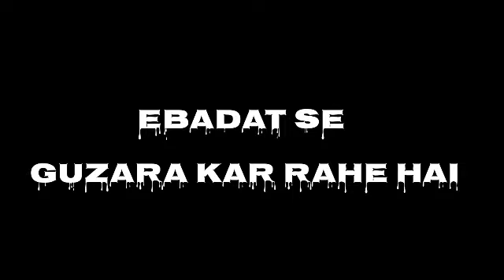Mohabbat apni kismat me nhi thi🥴🥴😳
H O P E   Y O U   L I K E  THIS  V I D E O

Tags...
BoynewAttitudeWhatsAppstatusvideo 2021
NewTrendingboyAttitud Status
New Dhikebaz
Mr_ Faisu
Rohit _Zinjurke
Riya z Aly
MahendraBoys Attitude Status
Instagram#Reels
Mr_ Faisu
Rohit _Zinjurke
Riya z Aly

Whatsapp status👩‍🦰
New Shayari
New black Screen Shayari#NewAttitudeboyblackScreen
NewTrendingboyAttitud Status
New Dhikebaz
Mr_ Faisu
Rohit _Zinjurke
Riya z Aly